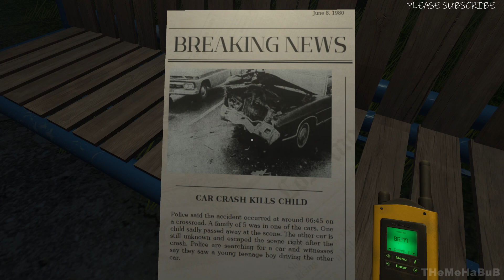Nightwatch Gameplay Walkthrough Full Game | No Commentary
Nightwatch is a short mystery game where you play as Daniel, a security guard. This night shift, you're hired by a new company to surveil its facility, but you're not on your own; you have Jenny, your best friend, and colleague, to guide you through the night with the walkie-talkie. Why does this security company, out in the middle of nowhere, need you? The mystery of the night holds many secrets.

The game is a first-person view game. You will be able to choose between different dialogues depending on what you want to ask or answer your coworker Jenny, and you will run into different types of puzzles. The artwork will make you feel absorbed in the game. It is inspired by Firewatch.

PC Specs:
Monitor: ACER Nitro 23.8 inch
Mobo: AMD MPG X570 GAMING PLUS
GPU: GEFORCE GTX 1660
CPU: Ryzen 5 X570
RAM: Corsair VENGEANCE LPX16GB (2 x 8GB)
SSD1: WD GREEN 240GB
HDD: 2TB